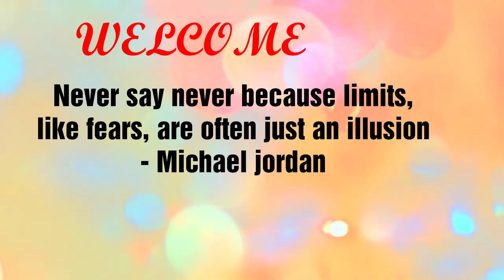Class 3 P.E.T module 3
Physical Exercises